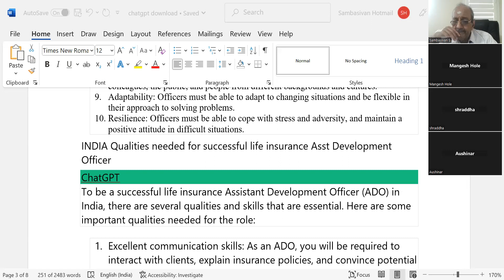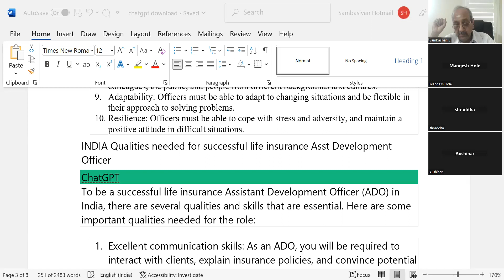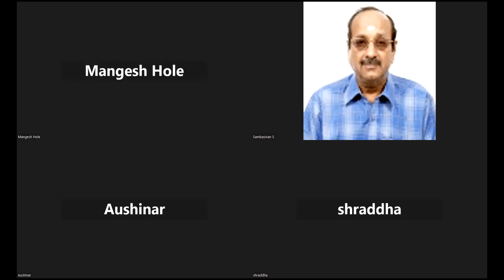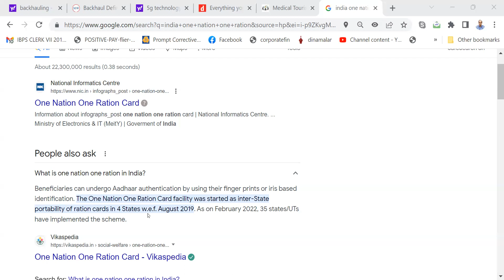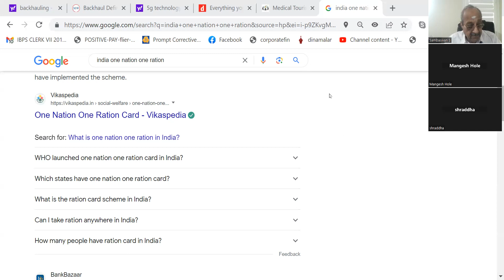FEDERAL BANK PCCS 050623 --- MAHARASHTRA